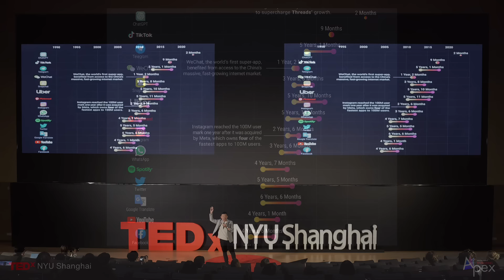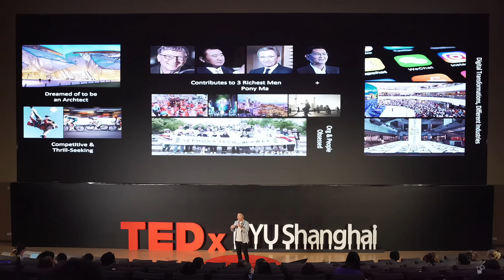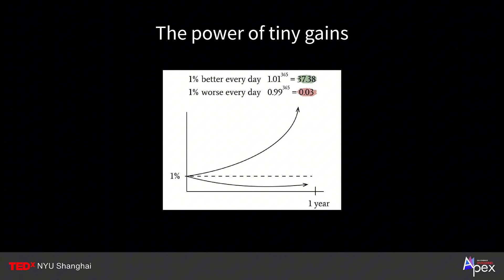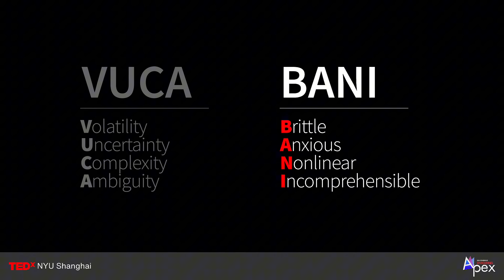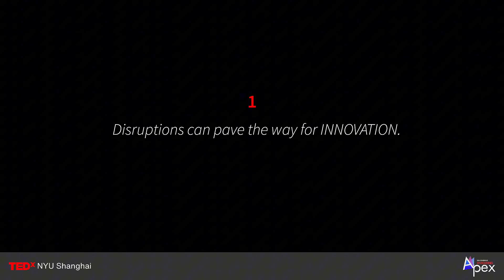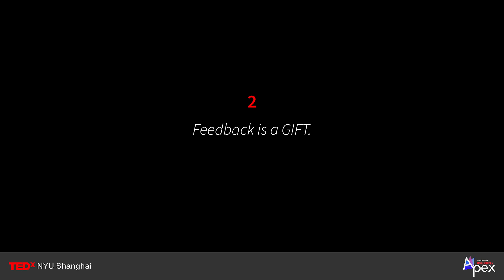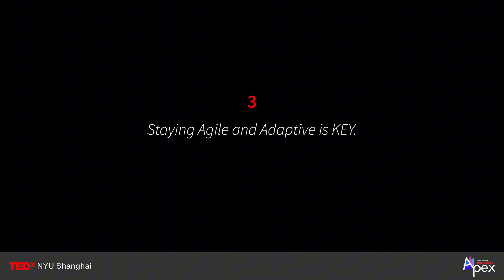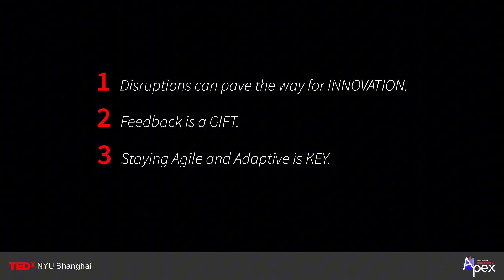1% Better, Every Day | Jeffrey Chang | TEDxNYUShanghai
CIO of Sephora (LVMH) in China Jeffery Chang encouraged the audience to aim to be “1% better, every day.” He shared his insights as to what it takes to succeed in an ever-changing business landscape. Business leaders need to be adaptable and flexible, he said, as well as have a constant awareness of emerging trends. Successful businesses constantly look both inwards and outwards and consider how the organization can change and improve.

But despite these difficulties, he added, future business leaders shouldn’t lose hope: “Disruptions can pave the way for innovation,” he shared. Chang also spoke to the importance of accepting feedback and staying adaptive. “In the world ahead, my advice is — stay curious, stay learning, and make ‘be 1% better every day’ a lifelong habit.”  CIO of Sephora (LVMH) in China
Strives to be a “new breed of technology leader” where Digital & Technology meet with ever-evolving customers, business models, competition landscape, and geo-political complexity.
In the last 10 years, Jeffrey has transformed Fortune 500 companies at Sephora, Nike, and Wanda (the largest commercial real-estate operator) in China, built teams, delivered digital and data capabilities, and innovated mobile-first omnichannel strategies.
In the first 15 years of his early career, at Tencent, Jeffrey pioneered Tencent’s lifestyle mobile apps internationally; at Microsoft Global HQ, Jeffrey product-designed Microsoft MSN.com, Bing Search, and Windows, and activated the Microsoft cloud solutions for China.
Jeffrey is an NYU alumnus (Tisch School of Arts); he and his family enjoy traveling and giving back to the community and charities. This talk was given at a TEDx event using the TED conference format but independently organized by a local community.